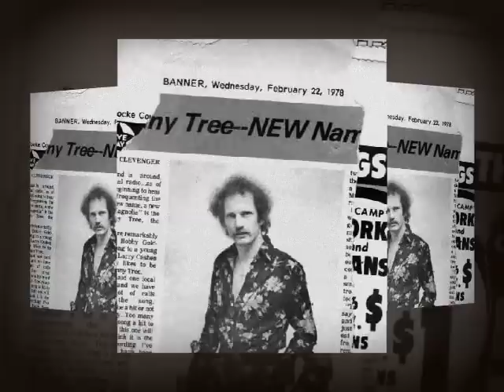COTTON TOP_ Beth Bailey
Beth Bailey sings Cotton Top from her up & coming album Ride The Rain. life  and times of songwriter Larry Joe Cashen who is Cotton Top and is the song writer of this song. A Houston Valley Music song. I was born there in the Mountains of east Tennessee the land of Christy. All I know I could hear music when I was 3 years old and seems I was out of time and outta place. My hair was long way before the Beatles and I would have to pay a price just being myself but' I have never changed nothing. Frank Stokely my 5th grade teacher at the Del Rio School would give me the name of Cotton Top. It was as white as Cotton and my freckles seems every one made fun of and later on when my Hair got long seems every one had fun with that to and seems it was always the weak ones. Till this day I still thank them all for writing this song for me lol...There is a old mountain saying that the more dirt the taller you grow. Cotton Top grew up and this song was written and lived in my home town of Del Rio Tennessee. This is the country version and there is a bluegrass male/female version of the song for recording also.